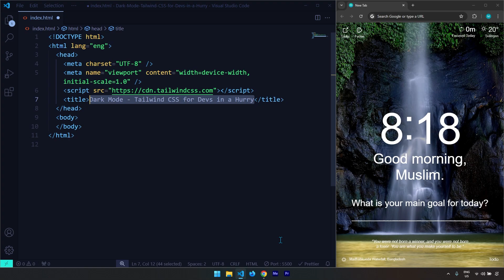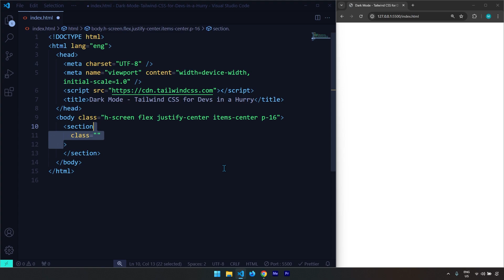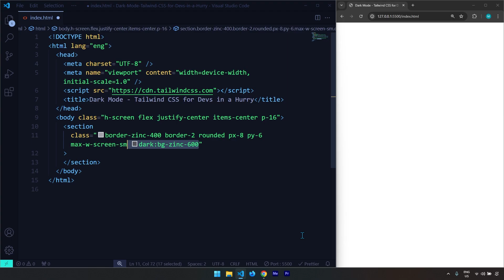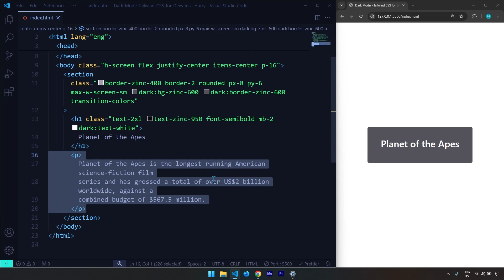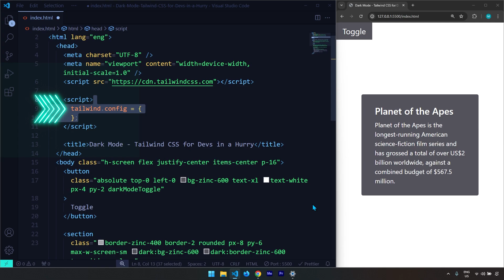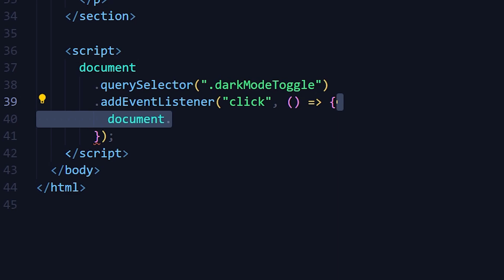Dark Mode - Tailwind CSS for Devs in a Hurry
Hi everyone,
In this quick video, I will show you how to get started with Dark Mode in Tailwind CSS as fast as possible.

*-*-*-*-*-*-*-*-*-*-*-*-*-*-*-*-*-* Source Code
GitHub